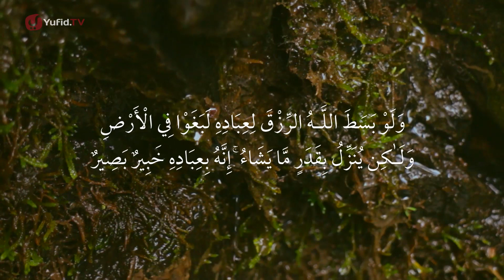Tausiyah Singkat Tentang Cara Allah Membagi Rezeki: Ustadz Ammi Nur Baits